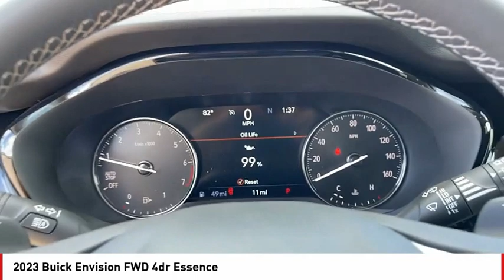2023 Buick Envision San Angelo TX K23651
2023 Buick Envision FWD 4dr Essence

Heated Leather Seats, Onboard Communications System, Back-Up Camera, Turbo Charged Engine, SPORT TOURING PACKAGE. Essence trim, CINNABAR METALLIC exterior and EBONY W/ EBONY ACCENTS interior. EPA 31 MPG Hwy/23 MPG City! CLICK ME! KEY FEATURES INCLUDE Leather Seats, Power Liftgate, Heated Driver Seat, Back-Up Camera, Onboard Communications System Privacy Glass, Remote Trunk Release, Keyless Entry, Electronic Stability Control, Heated Mirrors. OPTION PACKAGES SPORT TOURING PACKAGE includes (PYS) 20 wheels with Dark finish, unique ST Badging, Dark finish grille surround and mesh inserts, (V5H) Black roof rails, (D75) body-color door handles, (PJV) lower trim/wheel arch moldings, exhaust bezels, window trim and mirror caps with Dark Gloss finish, (CGY) rear cargo compartment cover, headrests with the Sport Touring logo, (B50) Carpeted front floor mats with Sport Touring logo and rear floor mats and (JF5) sport pedals (Includes Red seat stitching. AUDIO SYSTEM, 10.2 DIAGONAL BUICK INFOTAINMENT SYSTEM includes multi-touch display, AM/FM/SiriusXM stereo, Bluetooth streaming audio for music and most phones, Wireless Apple Carplay/Wireless Android Auto for compatible phones, advanced voice recognition, in-vehicle apps, personalized profiles for infotainment and vehicle settings (STD), ENGINE, 2.0L TURBO, 4-CYLINDER, SIDI (228 hp [170 kW] @ 5000 rpm, 258 lb-ft of torque [350 N-m] @ 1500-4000 rpm) (STD), TRANSMISSION, 9-SPEED AUTOMATIC (STD). Buick Essence with CINNABAR METALLIC exterior and EBONY W/ EBONY ACCENTS interior features a 4 Cylinder Engine with 228 HP at 5000 RPM*. EXPERTS ARE SAYING Great Gas Mileage: 31 MPG Hwy. VISIT US TODAY Our experienced and professional staff here at Mitchell Buick-GMC in San Angelo, Texas Horsepower calculations based on trim engine configuration. Fuel economy calculations based on original manufacturer data for trim engine configuration. Please confirm the